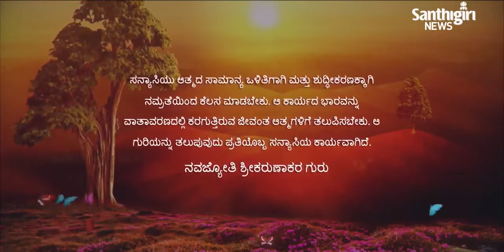Today’s Guruvani | Kannada | 03-03-2023 | Santhigiri Ashram | Daily